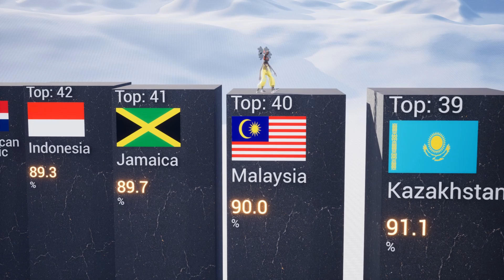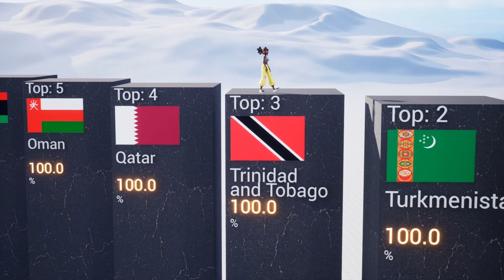Electricity production from oil gas and coal sources % of total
Your engagement helps us to keep delivering high-quality content